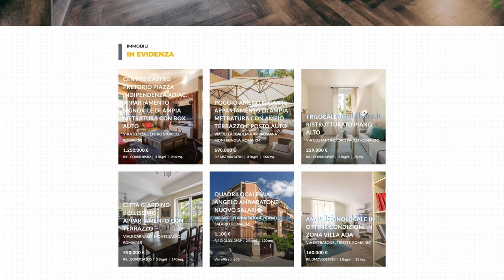FORMELLO via della SELVOTTA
Formello via della Selvotta complesso Case Bianche sulla collina proponiamo in vendita una porzione di villa bifamiliare di 400mq circa sviluppantesi su 3 livelli. P. terra: salone con camino con affaccio diretto sul giardino, sala da pranzo con travi a vista, spaziosa cucina abitabile, camera da letto, bagno con finestra. Tutto il piano è pavimentato con cotto spagnolo artigianale e sulle pareti e sul soffitto del salone il rivestimento è in stucco veneziano. Scala per salire al piano superiore sempre in cotto spagnolo artigianale, parete a copertura della scala in mattoncini di cotto sabbiato. P. primo mansardato: l'accesso al piano è protetto da una porta in ferro battuto con doppio vetro visarm, camera da letto padronale con armadio a muro e balcone con affaccio sulla proprietà, bagno con finestra, vasca idromassaggio e rivestimento in cotto e travertino, corridoio con armadio a misura, una seconda camera da letto con annesso ripostiglio e affaccio sul giardino, una terza camera da letto con armadio a muro e affaccio panoramico sulla valle di Isola Farnese. Nelle tre camere sono presenti condizionatori caldo/freddo con tecnologia inverter a risparmio energetico e zanzariere. P. seminterrato: ampio ingresso, salone con travi al soffitto e camino, sala hobby, camera, bagno con doccia idromassaggio e bagno turco, ripostiglio, lavanderia e terrazzo da cui si può risalire al piano terra, locale tecnico con caldaia a gasolio. Giardino di 1500mq con alberi da frutta, grande terrazza, portico a servizio della cucina, barbecue in muratura, piscina di 9 mt x 5mt con scala romana e disinfezione a sale marino, portico a servizio della piscina con zona pranzo con frigorifero, barbecue in muratura, zona relax, vasca idromassaggio, locale cantina, ricovero attrezzi, legnaia e spogliatoio a servizio degli ospiti. Tra le altre dotazioni sono presenti pozzo per il riempimento della piscina e per l'irrigazione automatica interrata comandata da centralina, un garage coperto per due posti auto con accesso da cancello automatizzato. L'impianto di riscaldamento è sezionato per singolo piano in modo da poter rendere l'accensione differenziata in base alle esigenze. Prezzo richiesto:  Rif. LEOV0006002 Le informazioni riportate non hanno alcun contenuto contrattuale. Le metrature commerciali sono puramente indicative. I dati riguardanti le informazioni commerciali relative alle inserzioni pubblicate provengono direttamente all'agenzia immobiliare dai relativi incarichi di mediazione. La LR Immobiliare S.r.l. declina ogni responsabilità per eventuali indicazioni erronee.
LR Immobiliare S.r.l.